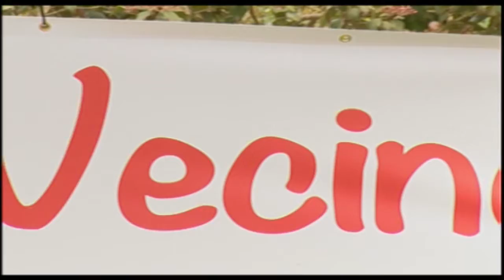NOTICIA INSCRIPCIÓN ABIERTA "DÍA DEL VECINO"